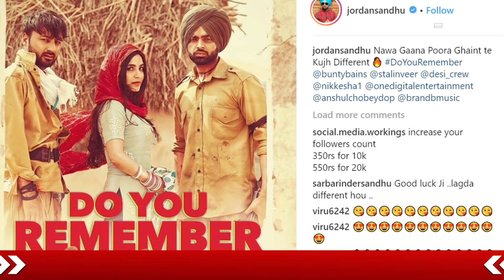Do You Remember | Jordan Sandhu | Bunty Bains | Nikki Kaur | New Punjabi Song | Dainik Savera